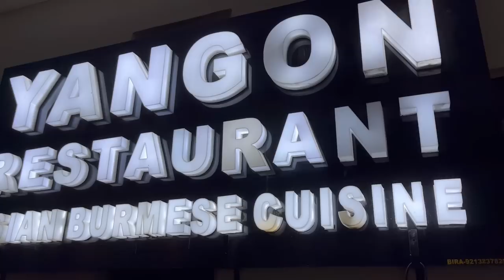Hotpot ang aw🤩| Jasmine Cinzah ~